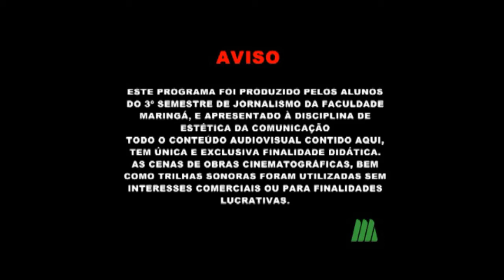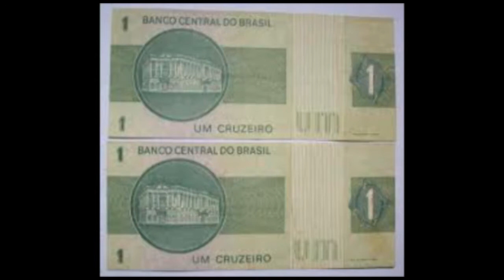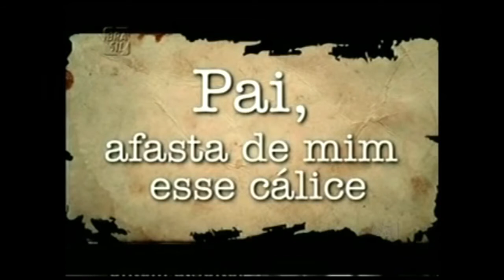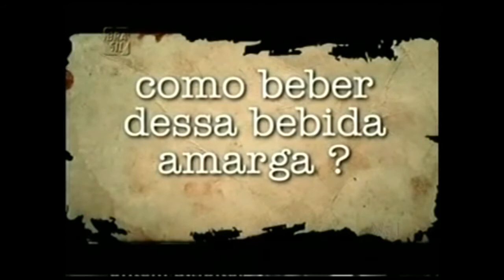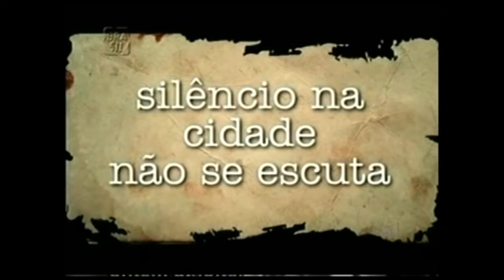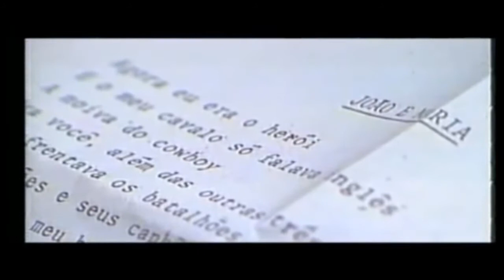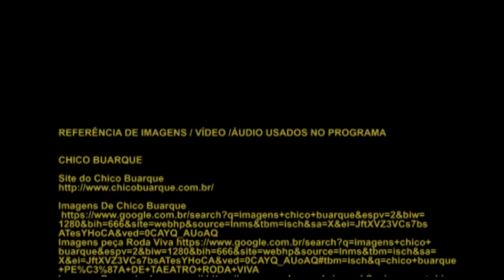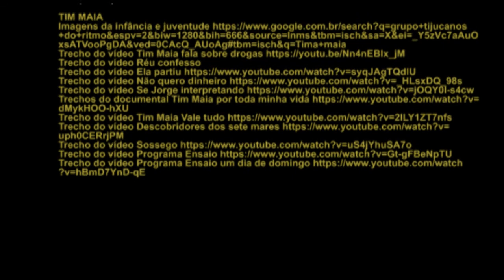Arte em foco (Chico Buarque-Tim Maia) Faculdade Maringá